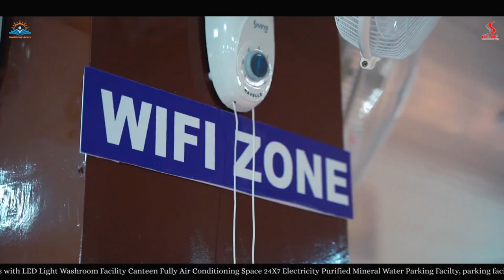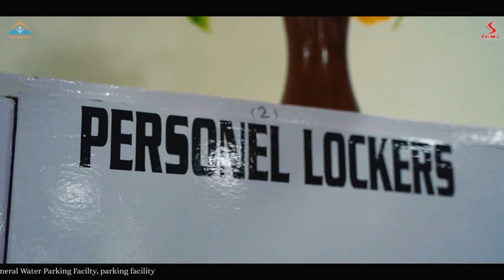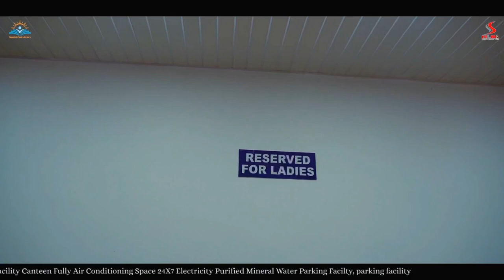READ AND FEEL LIBRARY POONCH,J&K | Now Open | SS FILMS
Read & Feel Library
Near Mehnaz Cable Network, Bachittar Nagar, Poonch, 185101

Facilities👇

3000 Sq Feet Area
 Complete Silence Zone
 24X7 Day & Night Service
 CCTV Surveillance
 Locker Facility
Daily Newspapers
 Internet Fiber Facility (4G +5G)
 Spacious Cabins with LED Light
 Washroom Facility
 Canteen
Fully Air Conditioning Space
24X7 Electricity
Purified Mineral Water
Parking Facilty